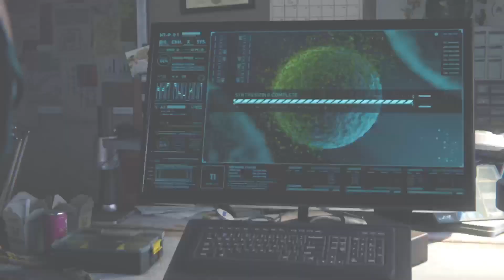Spider-Man Remastered streets of poison